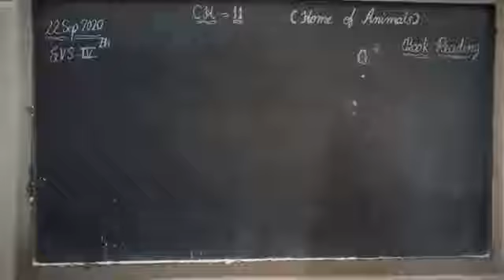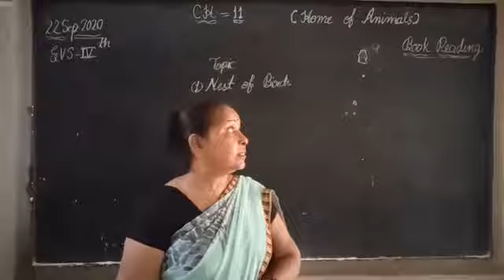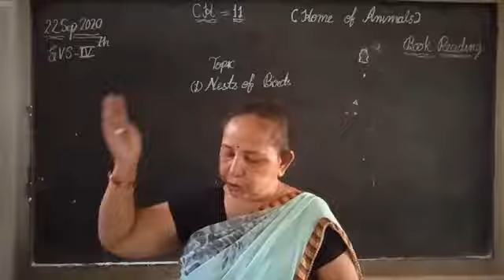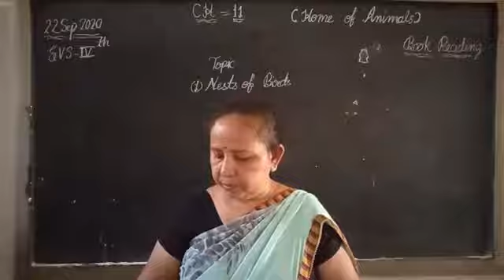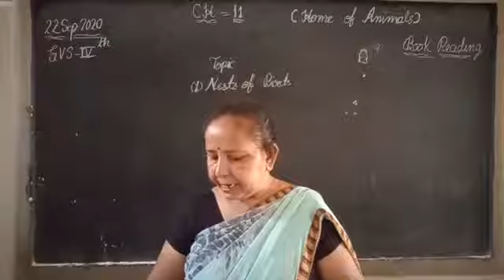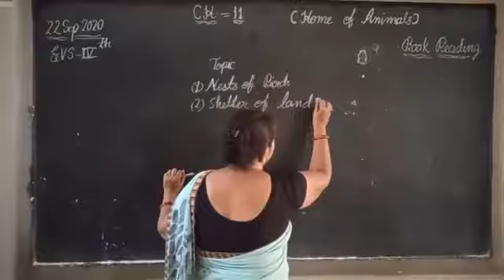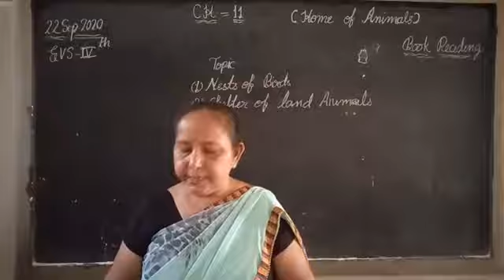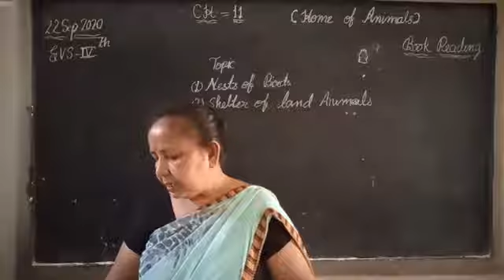EVS Work--5th (By Sunita Sharma)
Book 📚 Reading of Ch.=11(Homes of Animals).